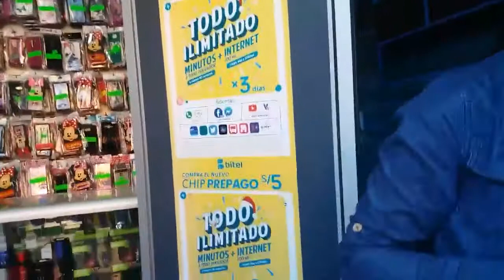ASALTAN LOCAL DE VENTA DE CELULARES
Fue asaltado el local de venta de celulares ubicado en el mercado Modelo, esquina de la calle Atahualpa y Mercado Sur.

15 celulares de última generación lograron llevarse 2 delincuentes que llegaron en una moto lineal, en momentos que abrían el local.

Los facinerosos con capucha ingresaron al local, uno con pistola y el otro con un martillo, el de pistola amedrentó al encargado que recién abría la puerta, el otro rompió la luna de una vitrina donde estaban los celulares de última generación.

Luego salieron raudos por la calle Adán Acevedo, al llegar a la esquina con calle La Palma chocaron con el vehículo de serenazgo y sacaron su arma, asustando a los serenos.

Los delincuentes finalmente huyeron corriendo y dejaron la moto lineal, marca Italika.

NO ES LA PRIMERA VEZ QUE ROBAN EN EL LOCAL

El 5 de noviembre del año pasado en horas de la madrugada asaltantes ingresaron a su local, rompiendo la puerta lateral.